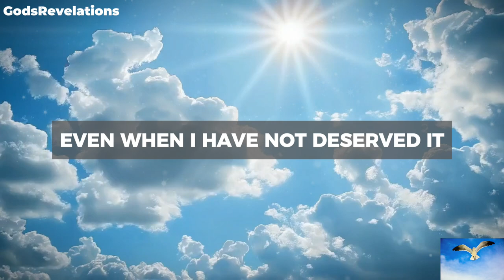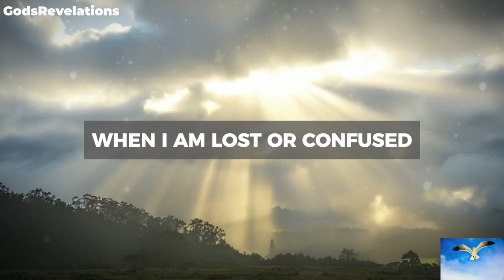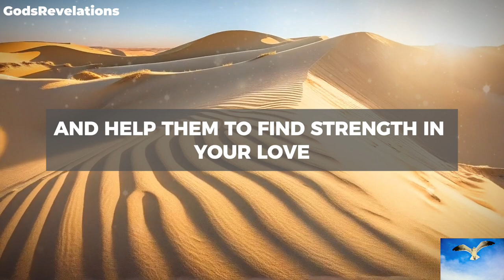God's Revelations - Prayer Guidance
godsrevelations